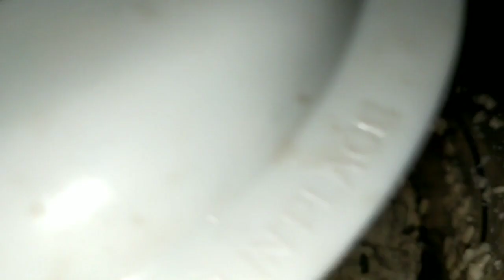उरद दाल का स्वादिष्ट बड़ा एक बार बनाए सालों भर खाए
Learn To Cook Easy With Easy Recipes Cooking.  If you want to learn cooking in easy methods then follow  Easy Recipes Cooking.